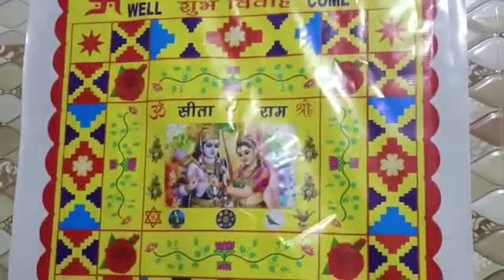Khajuria tent house neera ramban.